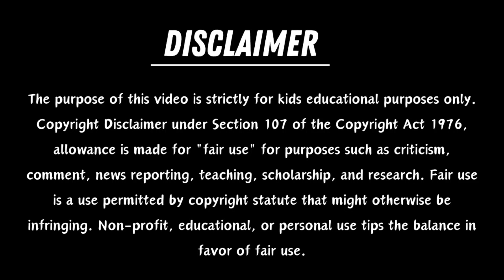A to Z, Kids Rhymes, Learn the Alphabet in English, Alphabet, ABC song, ABCD, Learn ABC Letters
Credits:

Footage Source: Pexels
CEO: Clifford Obrecht, Bruno Joseph

abcdefg
english alphabet
abcd cartoon
a for apple bi for boy
alphabet songs
a for apple a for ant
nursery rhymes
abcd rhymes
abcd alphabet
abcde
phonics
phonics song
nursery rhymes
hindi varnamala
english alphabets
alphbets
hindi balgeet
ABCD song
varnamala
abc song for kids
alphabets songs